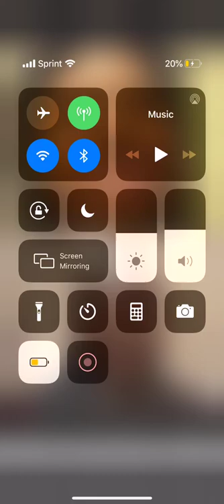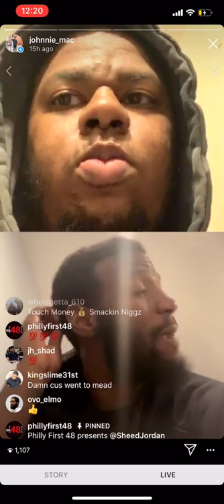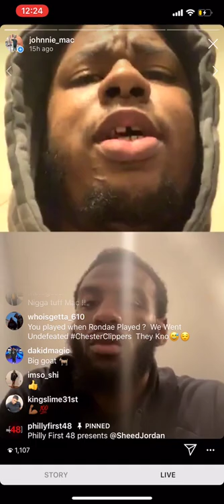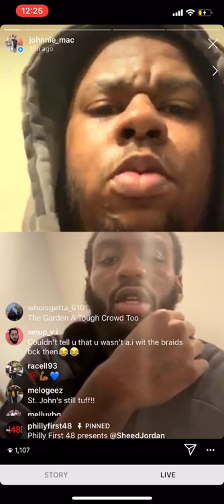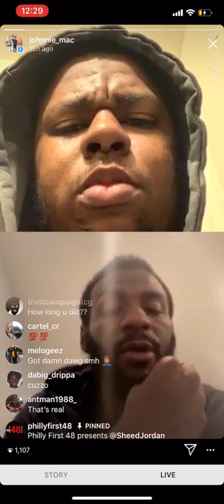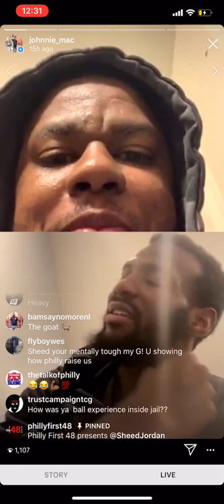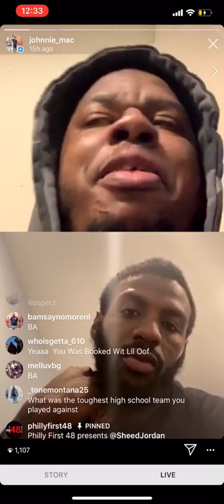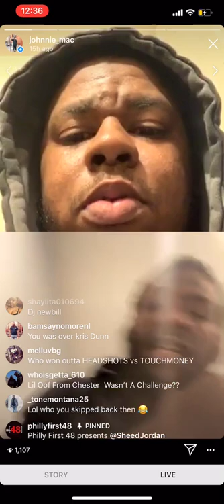The Fall & Rise of Sheed Jordan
Sheed Jordan went from being on top being a NBA prospect to making one bad mistake and going to jail for 3 and a half years. While in jail he lost his mother (RIPMINA) such a sad situation but it’s not over he’s out of jail back to work he’s playing for Camden right now and we’re behind him.. IG @johnnie_mac @dannydadesigner